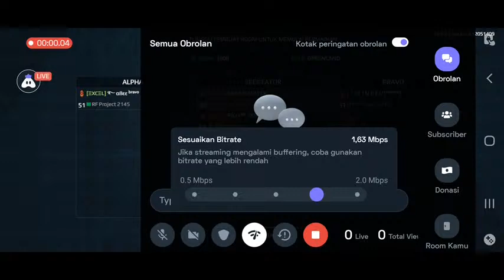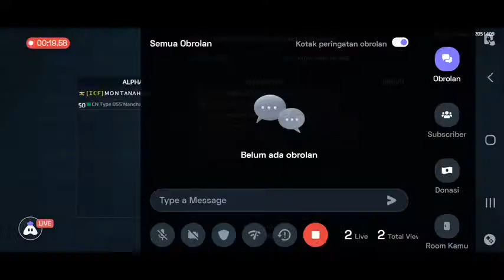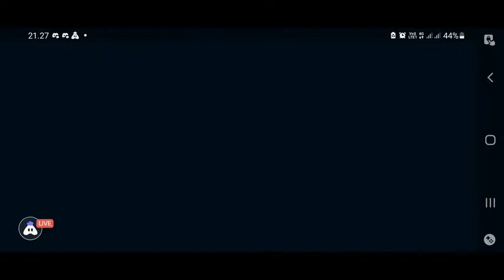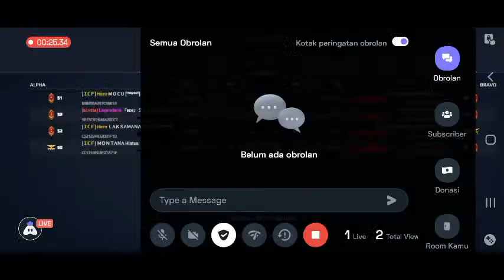Sudirman Cup || BURNING PROJECTILE VS RENGGINANG V2